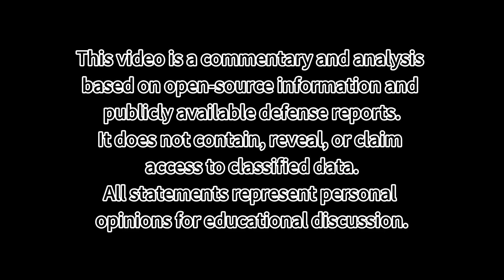🚀 How China’s BeiDou Is Rewriting the Rules of Space Warfare (And Why the Pentagon Is Worried)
In this video, we explore one of the most underreported developments in modern defense strategy — China’s BeiDou satellite system.
From precision-guided weapons to global economic influence, BeiDou has quietly reshaped how nations compete for control of the skies above us.

Is this the end of America’s GPS monopoly? What happens if space itself becomes a battlefield?

Join us as we unpack the tech, the strategy, and the global stakes behind BeiDou — China’s ultimate high-ground advantage.

Chapters:
0:00 Intro – The Pentagon’s growing concern
1:20 What is BeiDou really?
3:05 The 1996 wake-up call
4:50 BeiDou’s military evolution
6:30 Why jamming doesn’t work anymore
8:00 The risk of space debris
9:30 The real reason BeiDou matters
11:00 Conclusion – Who wins when space goes dark?